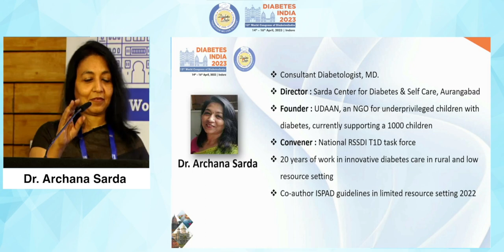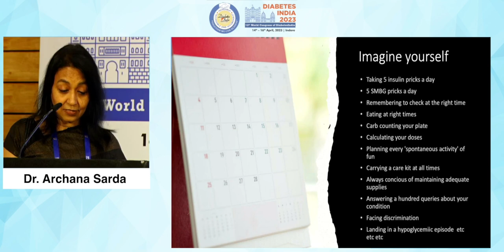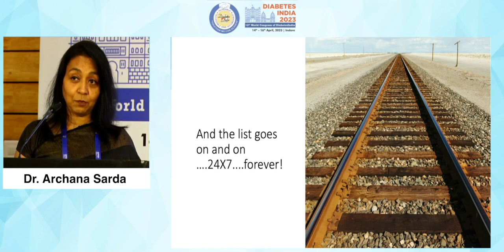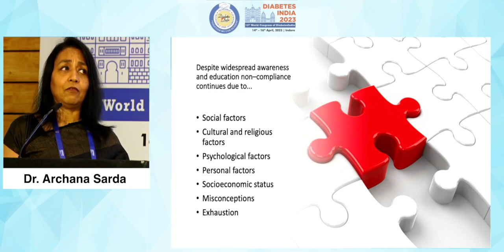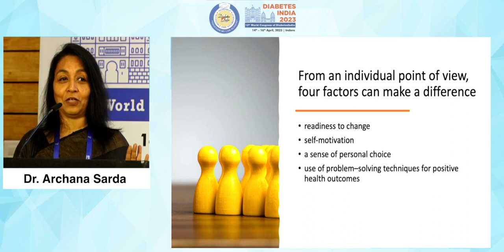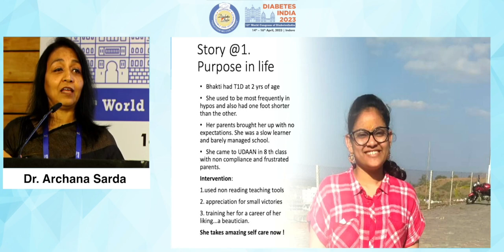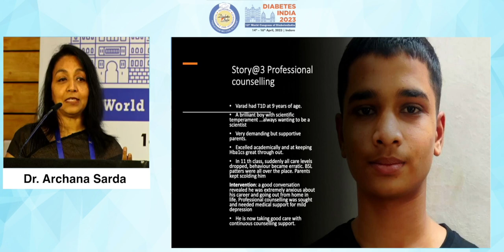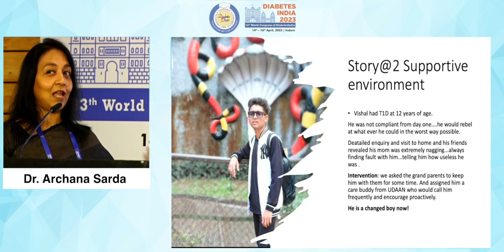Dr. Archana Sarda | Diabetes India 2023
Topic: Overcoming Chronicity & Non-Compliance